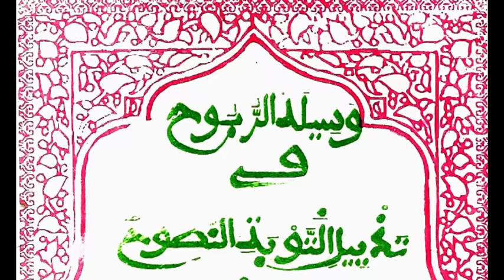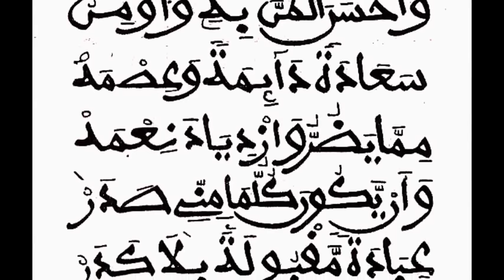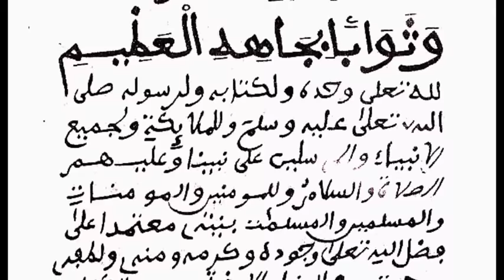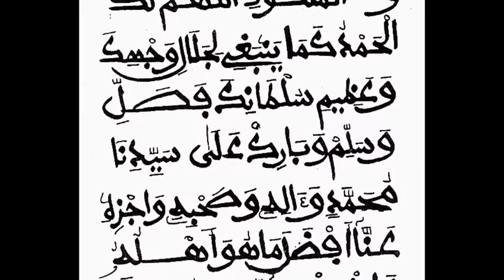WASSILATOU ROUBÔH Rajazz S. IBRA GUEYE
Chant by Serigne Ibrahima Gueye